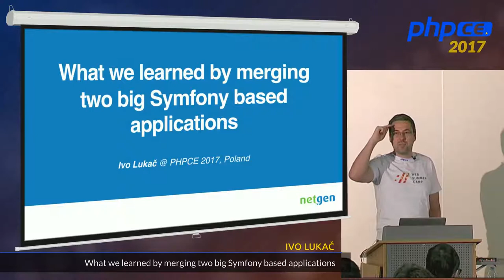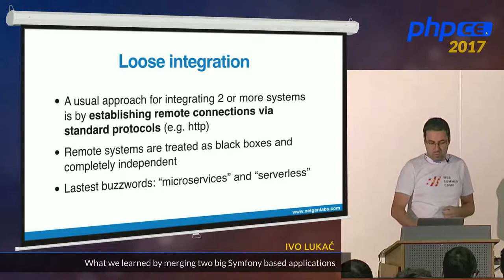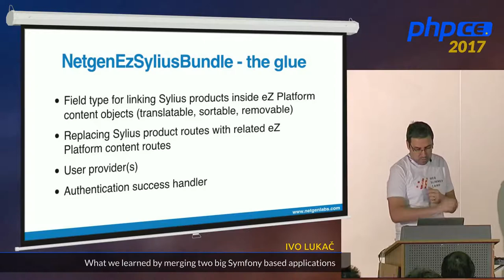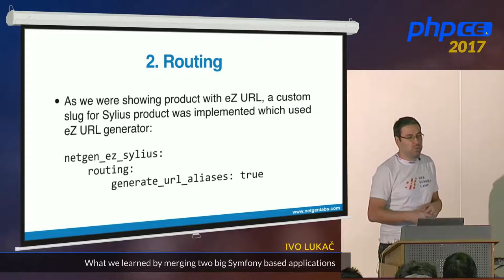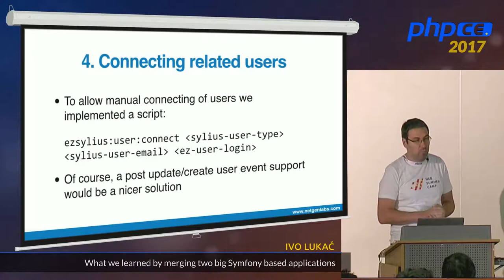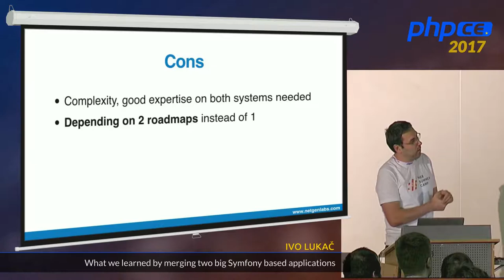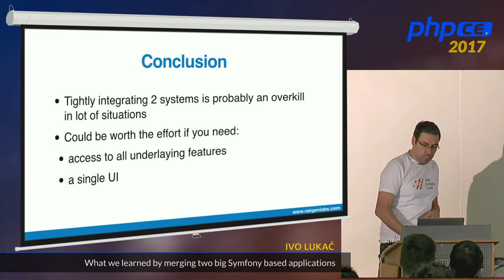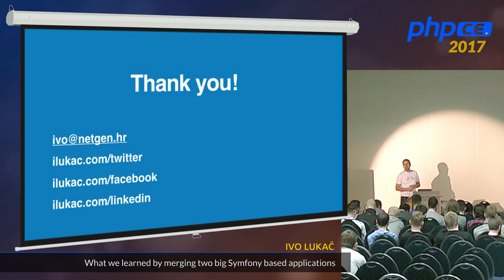Ivo Lukač: What we learned by merging two big Symfony based applications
Due to complex web projects we work on, there was a need for deeper integration between content management system and eCommerce solution. As eZ Platform is based on Symfony we searched for a Symfony based ecommerce solution and found Sylius as the best choice.
We combined the two systems in one Symfony instance so we can integrate on much deeper level. Learn about our experience with merging and maintaining such a solution.